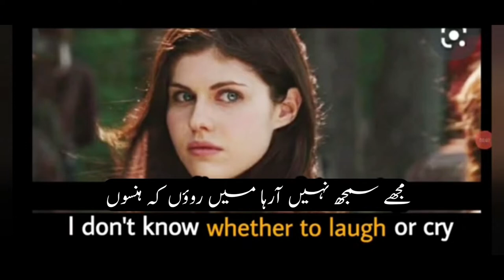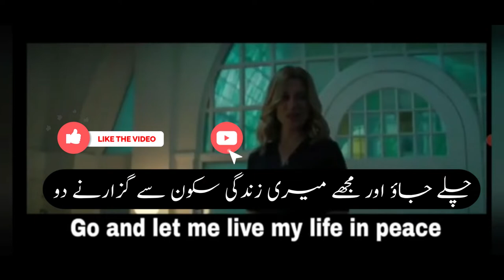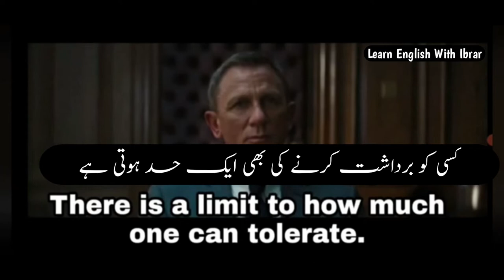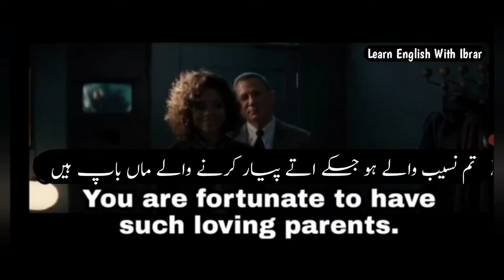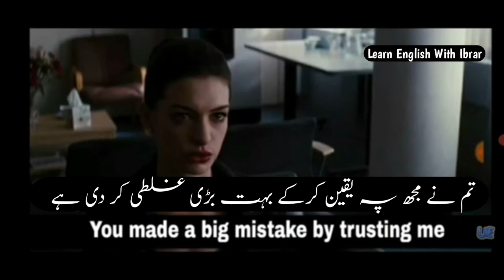Learn English Speaking Through Hollywood Movies| English Sentences for Daily Use| Conversation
Learn English through Hollywood movies| Hollywood movies for learning English| English conversation practice| Daily use English sentences| Learn English by watching movie